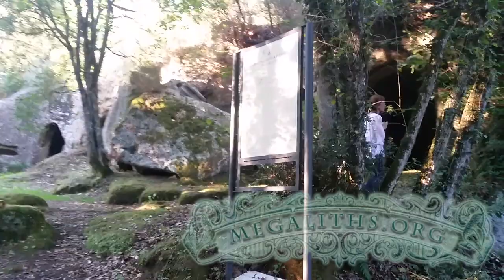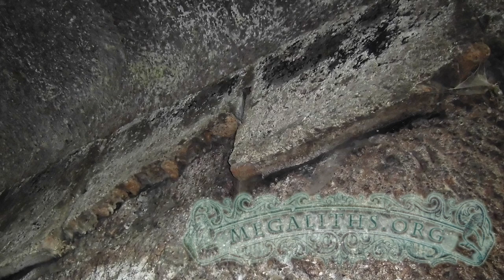The Unknown pre-Roman Civilisations (trailer), results of the 2016 Italy Expedition